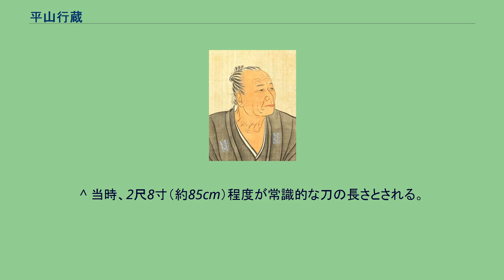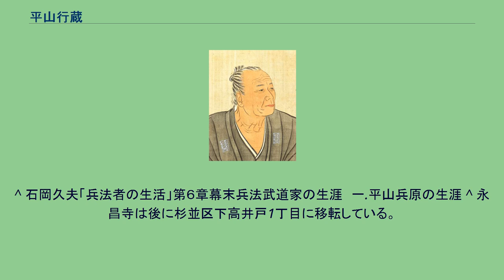平山行蔵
平山行蔵肖像『近世名家肖像』より 平山 行蔵（ひらやま こうぞう、宝暦9年（1759年） - 文政11年12月14日（1829年1月19日））は、日本の江戸時代後期の幕臣で兵法家。
剣術流派として講武実用流を称した。
間宮林蔵、近藤重蔵とともに「文政の三蔵」と呼ばれる。
名は潜。
字は子龍。
号は兵原、兵庵、潜軒、練武堂、運籌真人。
江戸幕府御家人、平山勝籌（甚五左衛門）の子。
行蔵は伊賀組同心として30俵2人扶持の微禄でありながら、四谷北伊賀町（現新宿区三栄町）稲荷横丁の自宅に道場「兵聖閣武道塾」を構えていた。
真貫流の山田松斎（茂兵衛）に学び、一流を起こして忠孝真貫流と称し、後に講武実用流と改めた。
軍学を斎藤三太夫（長沼流）、槍術を松下清九郎（大島流）、柔術と居合を渋川時英（伴五郎、渋川流。柔術については竹内流「腰之廻」も）、砲術を井上貫流左衛門にそれぞれ学んだ。
このほか、水泳、馬術、弓術、棒術などいわゆる「武芸百般」に通じ、学問についても昌平黌で古賀精里に学んだ儒学を基礎に、農政・土木学に至るまで習得したという。
行蔵は背丈が低かったにもかかわらず、3尺8寸（約115cm）という長い刀を差していた。
毎朝起きると7尺の棒を振ること500回、長さ4尺・幅3寸の居合刀を抜くこと200回 - 300回、読書をしながらケヤキの板を両拳で叩いて拳骨を鍛え、書に倦むと水風呂に入って惰気を払うといった生活で、61歳になるまでは土間に寝、夜具を用いなかった。
居間には長刀、木刀、長竹刀、槍など数十本に始まり、大砲、抱え筒、鉄砲、鉄棒、薙刀などの武具、具足櫃、木箱が乱雑に詰め込まれ、庭は草ボウボウという有様だった。
扶持米を俵のまま玄関に起き、玄米をそのまま炊いて食べた。
居間の押し入れに酒の入った4斗樽を据え付けて冷や酒を呑むことは、晩年、中風のために起居が不自由になってもやめなかった。
「べらぼうめ」が口癖で、世の文弱な風潮に憤激しながら没したという。
事理一体観に基盤を置いた近世稀に見る兵法家であり、総数2980巻、1085部の莫大な和漢の兵書名、362種の戦地兵器類を収集していた。
1828年（文政11年）12月14日没。
享年70。
四谷愛住町、永昌寺に葬る。
門人のうち、別格筆頭が相馬大作事件の相馬大作（下斗米秀之進）である。
このほか、吉里信武（呑敵斎、呑敵流）、妻木弁之進、小田武右衛門、松村伊三郎を「平山門の四天王」という。
勝海舟の父、勝小吉が行蔵に学んでおり、『平子龍先生遺事』という著作がある。
^ 松斎は幕府の徒士であったが、髪を奴髷に結い、丸に田の字の大きな紋を入れた衣服という奇抜な姿（背後から見ると髪型と紋で山田と読ませる）で歩き、ときの将軍徳川家治の軟弱を諷した意見書を上呈して謹慎を命ぜられたこともあるという。
^ 当時、2尺8寸（約85cm）程度が常識的な刀の長さとされる。
^ 石岡久夫「兵法者の生活」第６章幕末兵法武道家の生涯　一.平山兵原の生涯 ^ 永昌寺は後に杉並区下高井戸1丁目に移転している。
^ 小吉も行蔵の影響で3尺2寸（約97cm）の刀を差した。
『剣説』『剣微』